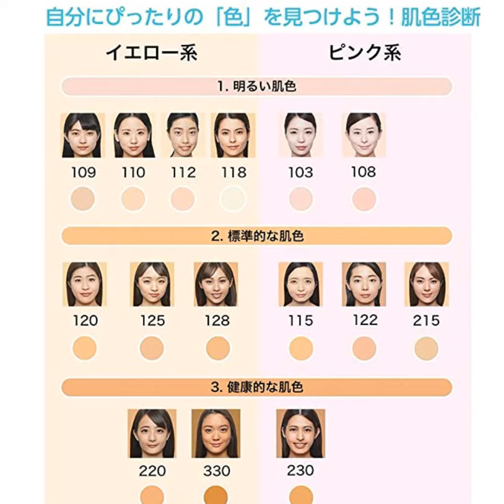Maybelline New York Fit Me Matte+Poreless Liquid Foundation (With Pump), 115 Ivory, 30ml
Maybelline New York Fit Me Matte+Poreless Liquid Foundation (With Pump), 115 Ivory, 30ml & Maybelline New York Fit Me Concealer,10 Light, 6.8ml

Combo Price:₹ 767.00

Product 1: In 18 unique shades with all new pump format, MAYBELLINE FIT ME FOUNDATION - MATTE+PORELESS is made to fit diverse Indian skin tones. The Fit Me liquid foundation for normal to oily skin refines pores for a natural-looking matte finish

Product 1: A SHADE THAT FITS ME: The diverse Maybelline Fit Me foundation shades provide coverage for a wide array of skin tones. Use as a full face of this matte foundation with buildable coverage for a flawless, natural-looking, \I woke up like this\ finish

Product 1: Get That Flawless Face: With the Fit Me Matte + Poreless Foundation, Concealer, Loose Finishing Powder and Blush, Maybelline New Yorks Fit Me range has everything you need to put your best face forward

Product 1: The Maybelline Fit Me Foundation is tested dermatologically, allergy tested, and non- comedogenic

Product 2: 3 shades- Light, Sand, Medium

Product 2: Natural Finish

Product 2: All skin types